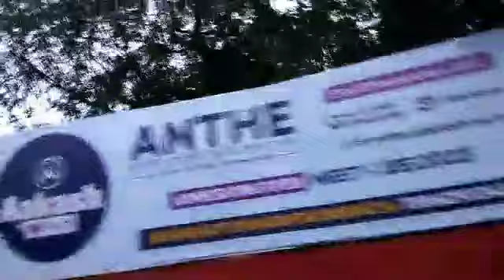একটু ননদেৰ বাৰীতে আসলাম...